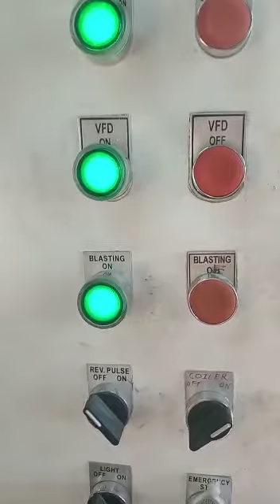HackSaw Blade Shot Blasting Machine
This is an automatic Shot blasting machine for hacksaw blades manufactured by SYNCO INDUSTRIES LTD. This has a cleaning speed over 3 mtrs to 5 mtrs per minute depending on Hacksaw blade size. The machine has 8 Blasting nozzles with Cartridge type reverse pulsing dust collector. Automatic Coiler and Decoiler arrangement has been provided for handling of Hacksaw blades.